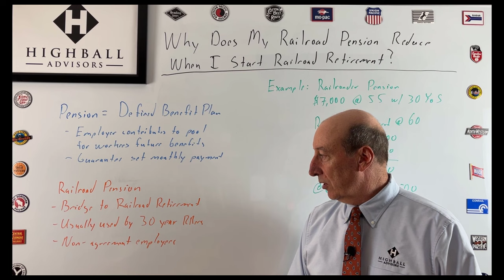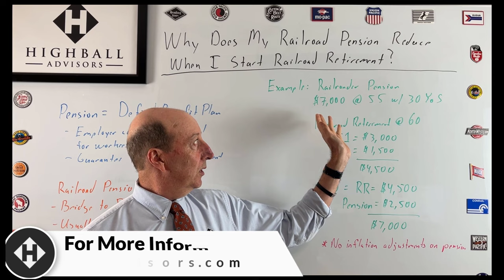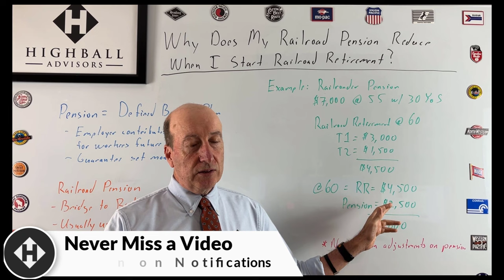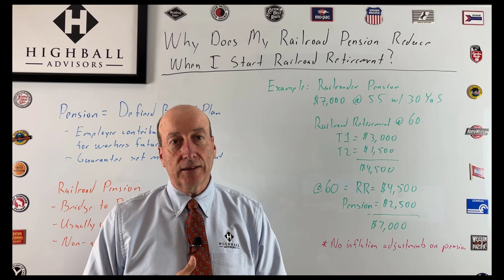Why Does My Railroad Pension Reduce When I Start Railroad Retirement?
Why is my railroad pension reducing 📉 when Railroad Retirement starts?

Watch this episode of the Highball Advisors Railroad Retirement Whiteboard to learn the basics of pension reduction when your Railroad Retirement annuity kicks 🦶 in.

Understand the benefits 💰 of using your pension as a bridge to early Railroad Retirement.

Are you receiving 🤗 or eligible for a management pension from your railroad?